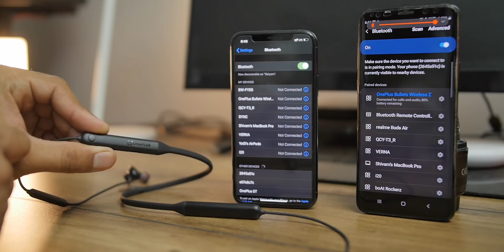Oneplus Bullets Wireless Z vs Realme Buds Wireless - Earphones comparison under 2000 Rs.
In today's video, Oneplus bullets Wireless Z vs Realme Buds wireless. Which one is the best Bluetooth earphones under 2000 Rs.?

⏱Time Stamp:
0:00 Intro
0:52 Unboxing
1:14 Design
2:12 Build Quality
2:31 Comfort and Fitting
3:52 Features
8:24 Battery Life
9:13 Inline Mic
10:13 Sound Quality
12:28 Price
12:50 My recommendation